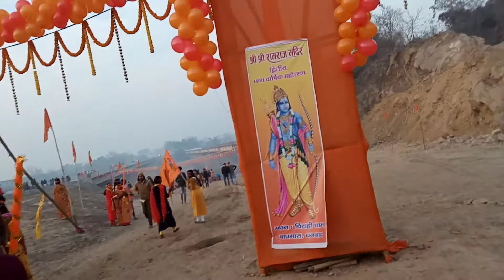Ram Raj mandir 🌸🍁💮🌻🌼💐🌺🥀🌷💞🥰🥰😍(5)